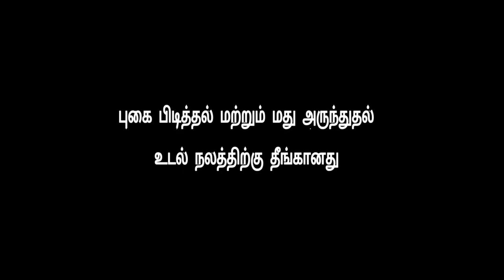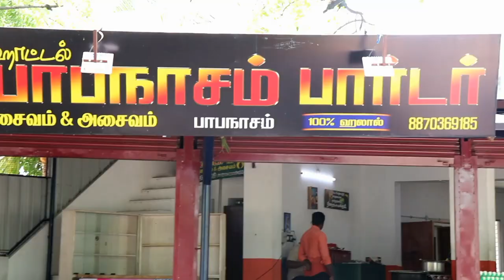server pandi - tamil short film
SERVER PANDI
Emotional tamil short film
(use head phones for better experience)
ACTORS : Abishek, Jesubalan, Jenish, Selvan, Vinoth kumar, baby"Sana"
WRITTEN & DIRECTION : A.Praveen Jose
PRODUCED BY : APJ STUDIO & MEDIA